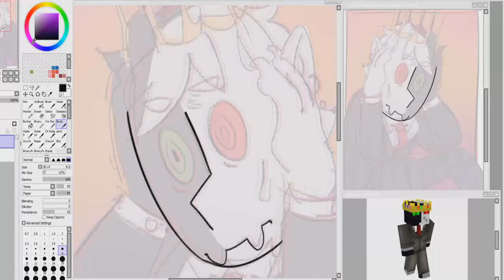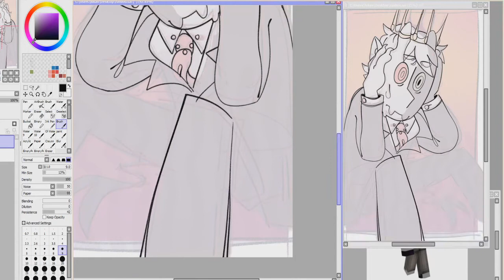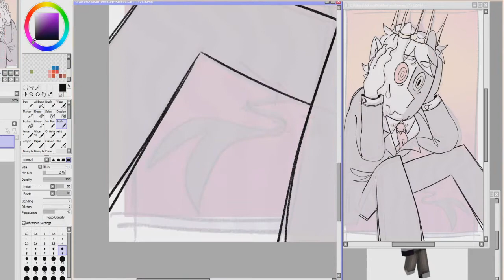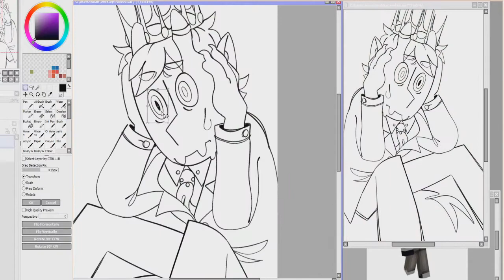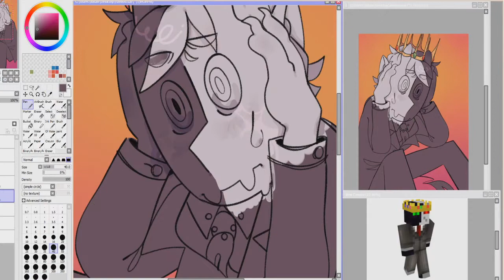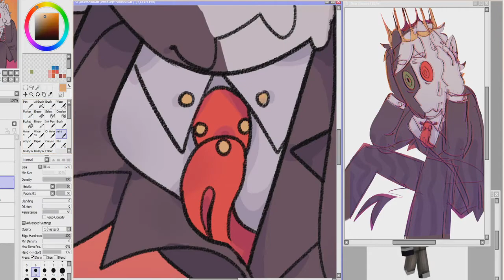JUST REMEMBER!! (DSMP Ranboo Speedart)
Had footage lying around from ranboo fanart I've made a few weeks ago!
I really love editing these videos :^)